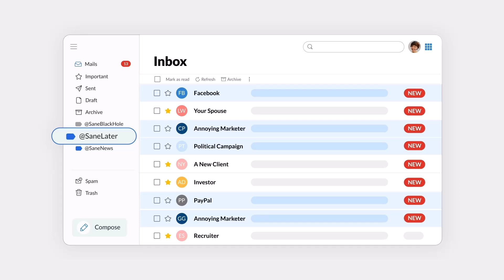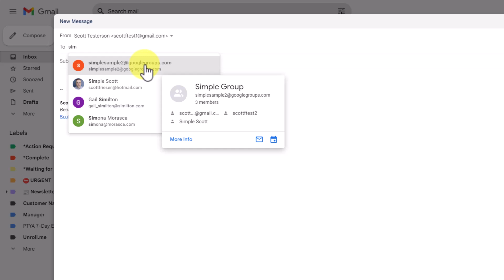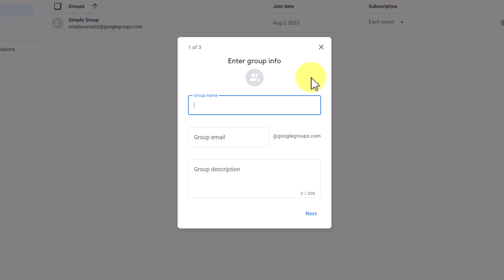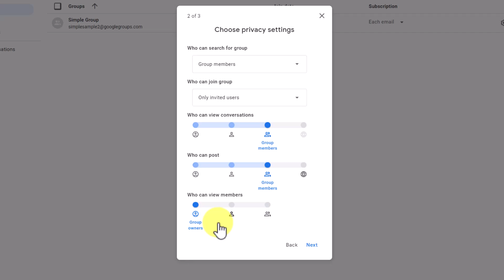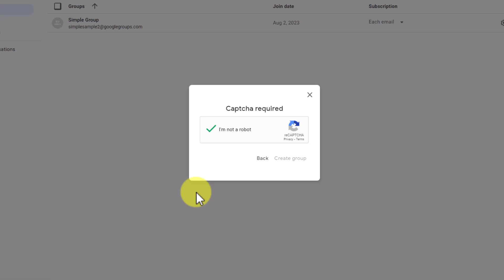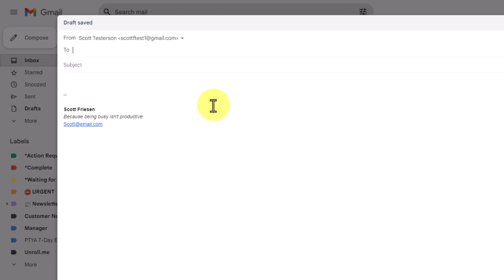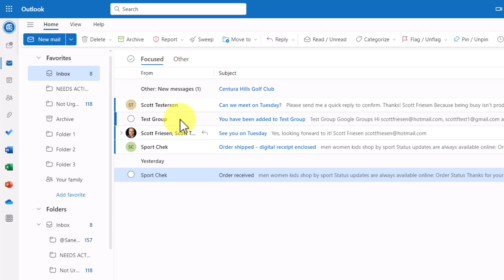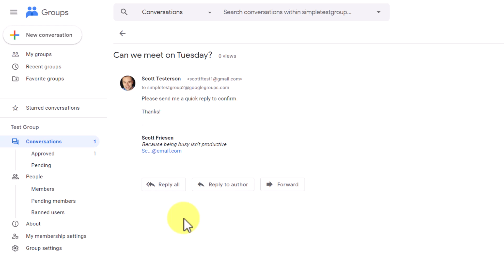How to use Google Groups with Gmail (No More Contact Labels)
Adding Labels to Google Contacts can be very helpful in Gmail. But Google Groups can create email groups which gives you a lot more flexibility!

Whenever you're ready, there are 3 ways Simpletivity can help you:

1️⃣ WEEKLY NEWSLETTER:
Get 1 actionable tip to simplify your software & boost your productivity

3️⃣ STREAMLINE ACADEMY:
Learn how to simplify your software & get more out of your technology